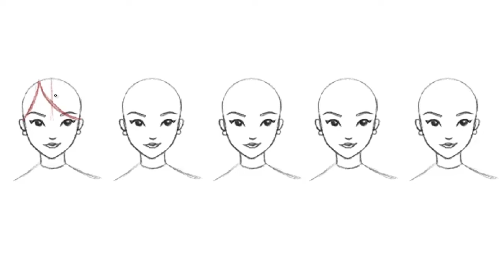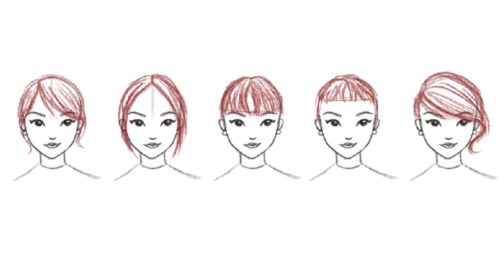DESENHE | 5 tipos de franjas femininas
Venha conferir como desenhar 5 modelinhos de franjas ♥

Agosto é o mês de aniversário de 1 ano de canal! OBA! Para deixar esse mês ainda mais especial, vou me esforçar ao máximo para postar vídeos variados - diariamente -  para vocês!